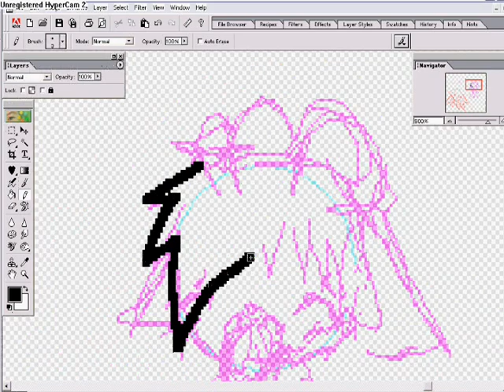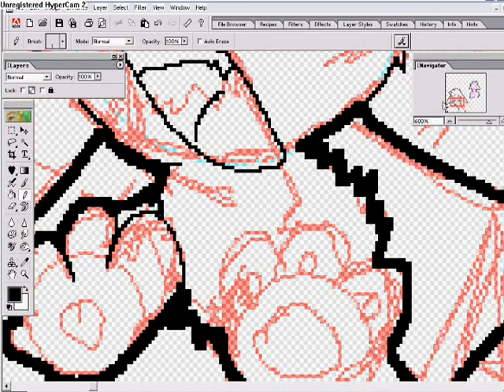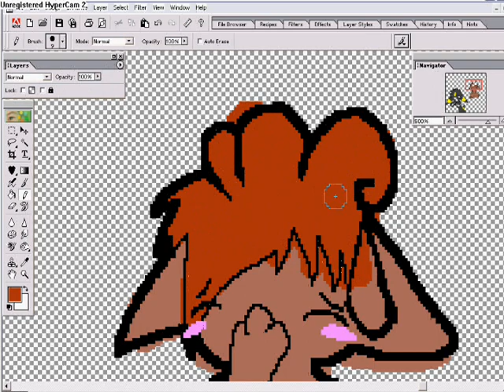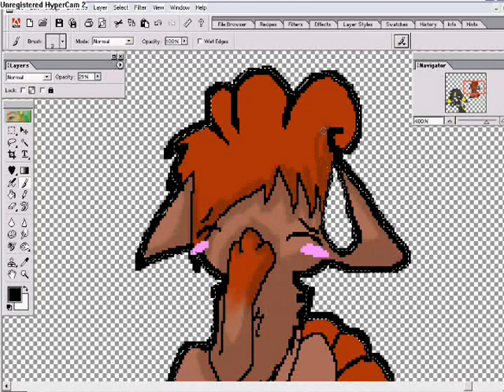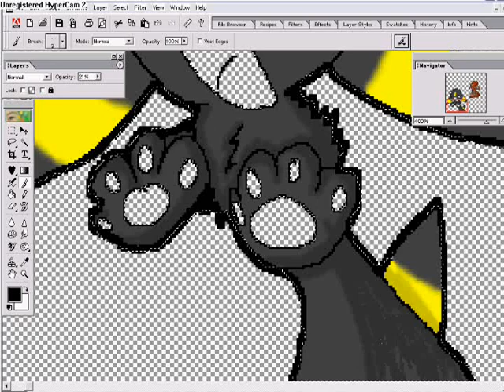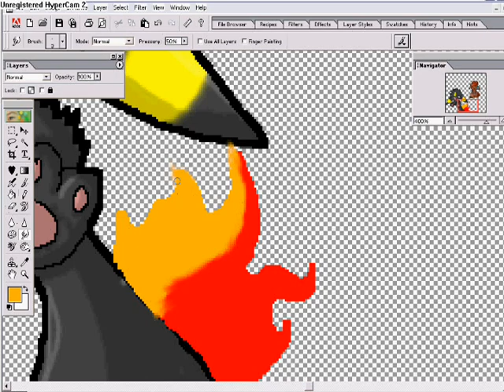Twime777 contest entry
3rd category. :D

For a contest.

Songs:
Simple Plan- Im just a kid
Yoko Kanno- Sora